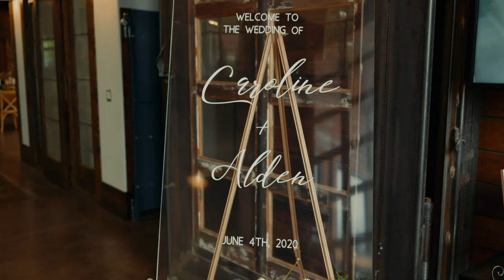10 Easy Tips for more CINEMATIC Wedding Videos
Today we're going to cover 10 essential tips for more cinematic and immersive wedding videos. This doesn't just apply to those who are beginner wedding videographers, but also to those who are trying to take their wedding videos to a more professional level. These tips and techniques also apply in other aspects of video production, so these tips can make you a much more versatile filmmaker.

This wedding was shot on a Panasonic S1H
Lumix S1H

Lumix S1H

Table of Contents:
0:00 - Cinematic Wedding Video
2:55 - Intro
4:26 - Tip 1 Variety of Shots
7:23 - Tip 2 Go Handheld
8:42 - Tip 3 Use Manual Focus
9:58 - Tip 4 Add Depth to your Shots
10:47 - Tip 5 Don't Use Slow Motion
12:42 - Tip 6 Add Voiceover to your Video
14:13 - Tip 7 Use Cinematic Music
16:24 - Tip 8 Change your Aspect Ratio
17:18 - Tip 9 Pick up the Pacing with your Edit
18:01 - Tip 10 Keep the Video Simple and Clean
19:24 - Conclusion and Outro
20:40 - Cinematic First Look Video

*The link above to my kit contains affiliate links, meaning Amazon or other sites will kick a small percentage back to me if you purchase something through my kit at no additional cost to you! If you buy something through my kit, thank you for supporting me!*